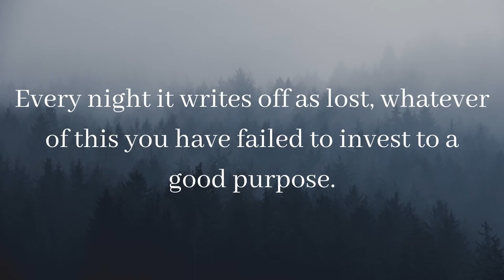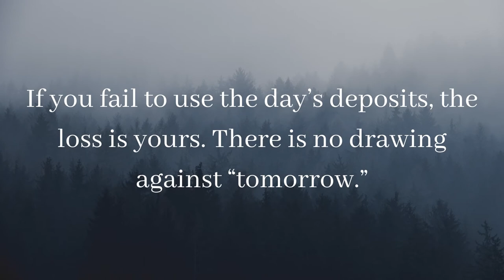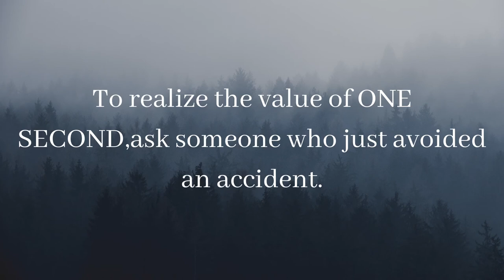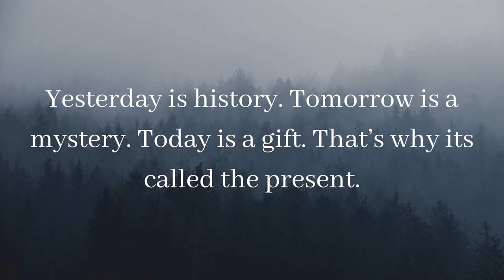Power of Present